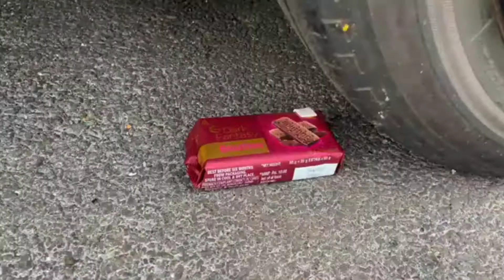Crushing Crunchy & Soft Things by Car! - EXPERIMENT: CAR vs Cake Birthday!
Crushing Crunchy & Soft Things by Car! - EXPERIMENT: CAR vs Cake Birthday and More - Video Mini labs
EXPERIMENT: Car vs Coca Cola with Balloons - Crushing Crunchy & Soft Things by Car!
Experiment Car vs Slime Piping Bags | Crushing Crunchy & Soft Things by Car |